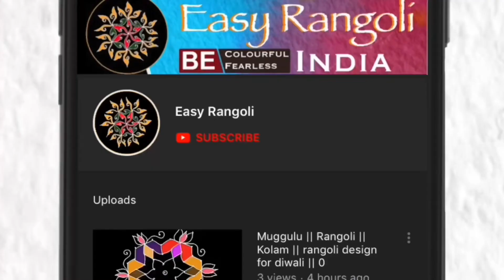Festival/Karthika Masam muggulu/Sankranti Kolam/సులభమైన కార్తీకమాసం ముగ్గు